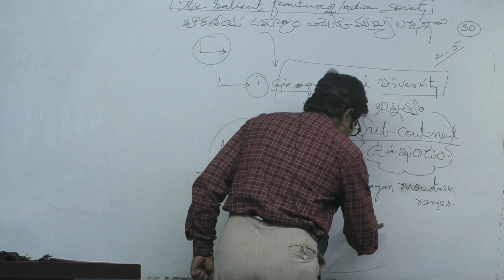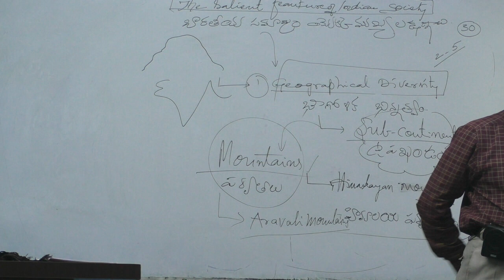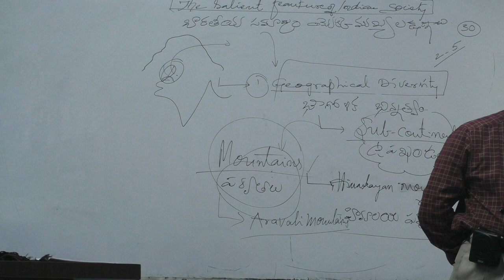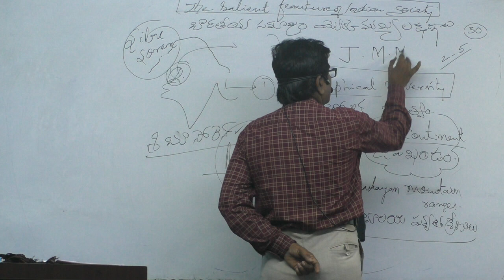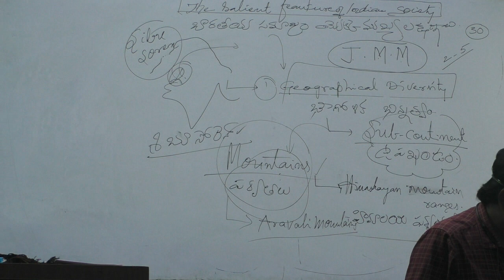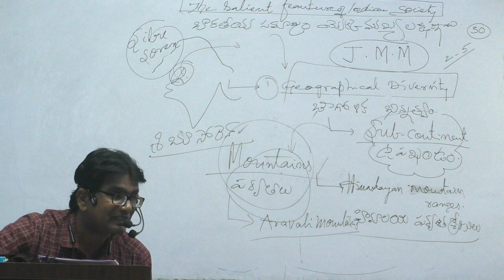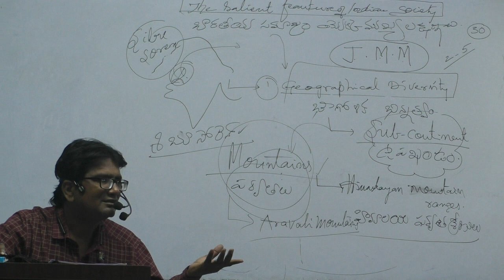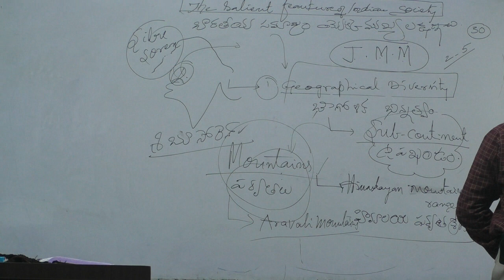Part 22 - Indian Society | APPSC Group 2 | భారతీయ సమాజం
👇 Download Mobile App for FREE Study Materials 👇
Android :